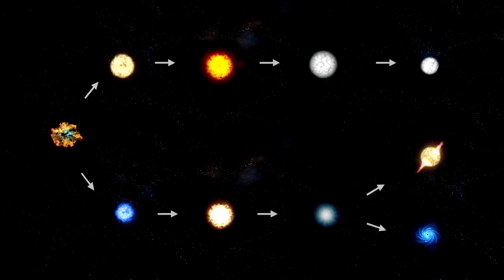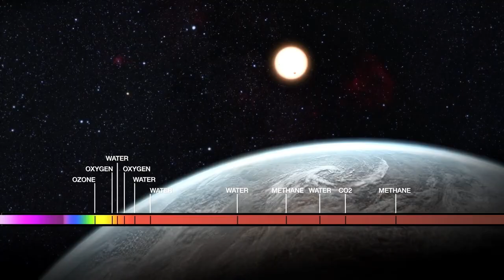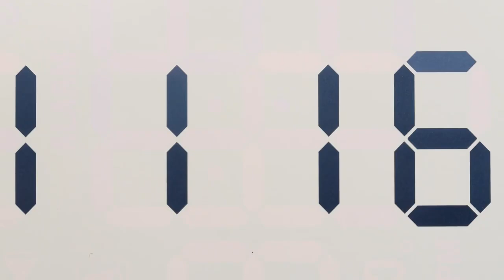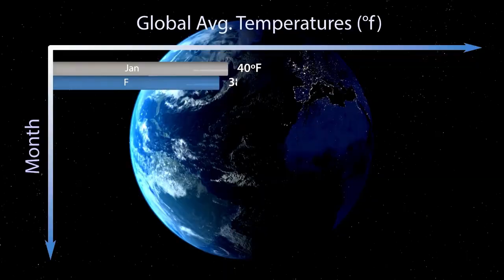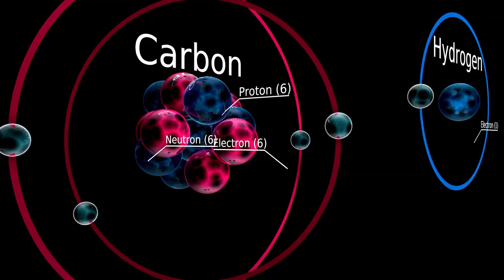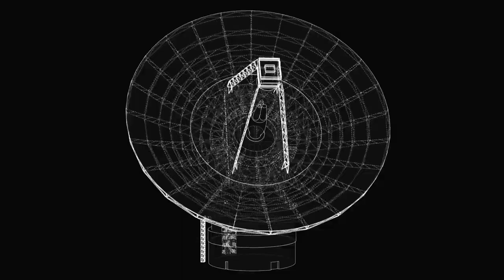Michio Kaku Breaks Silence About James Webb's Shocking New Image